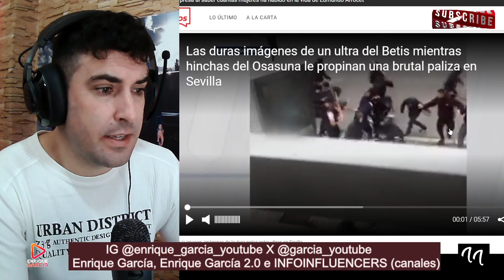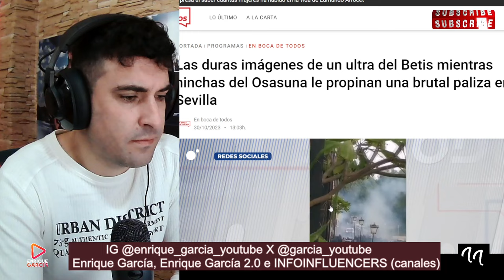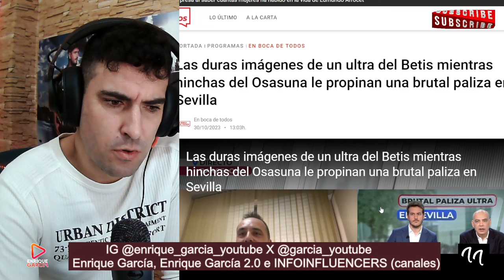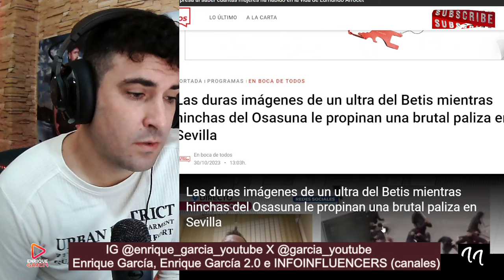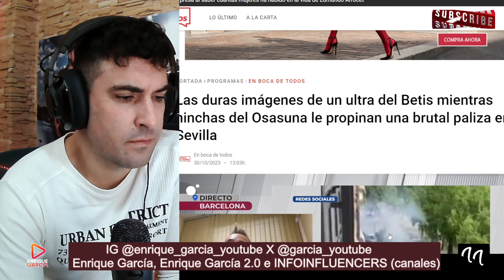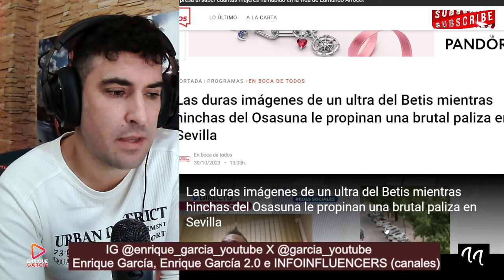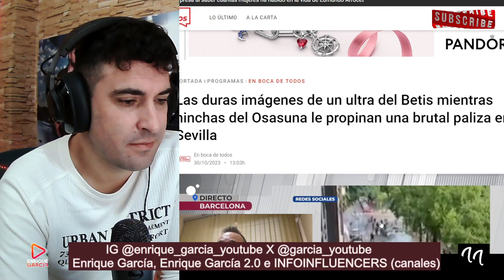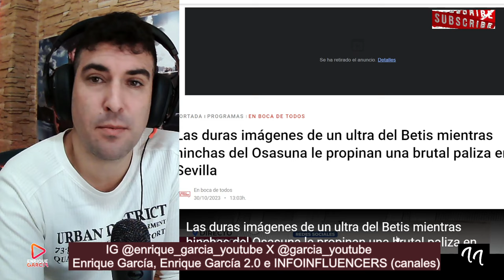BRUTAL ENFADO de Nacho Abad y NO ES por Daniel Sancho. GOL PEAN a chico ULTRAS de Osasuna